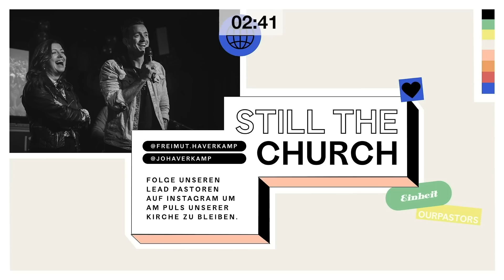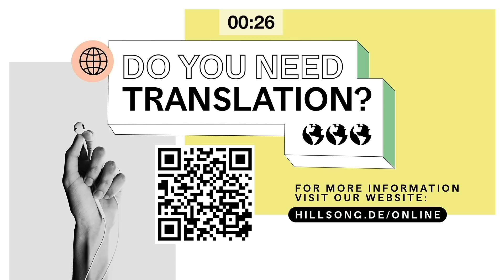27.09. | ONLINE GOTTESDIENST | HILLSONG GERMANY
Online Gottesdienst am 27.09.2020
17 Uhr

Du kannst live dabei sein, deine Fragen stellen und mit uns im Gespräch sein.

Falls du dich in diesem Gottesdienst für Jesus entschieden hast, würden wir das gern mit dir feiern. Lass es uns hier wissen.

Um ein Gebetsanliegen oder Dankesanliegen abzugeben, kannst du diesen Link nutzen:
GEBET:

Wir möchten dich ermutigen auch weiterhin deinen Zehnten zu geben oder zu Spenden.

FOR TRANSLATION
1. Download the "Free Conference Call" app from your Appstore.
2. Click on join
3. Enter Meeting ID:

MEETING IDs
10 UHR
English: kncomms

12 UHR
English: kncomms

17 UHR
English: kncomms

*If your are listening in from outside of Germany – change the dial number by clicking on the flag icon and selecting your country to continue.
4. Enter your name and enjoy our online translation service

HILLSONG KIDS GOTTESDIENSTE
kannst du hier finden:

Wenn du Teil von unserer Church werden möchtest und um immer up to date zu bleiben, kannst du dich bei MyHillsong anmelden.

FOR TRANSLATION
1. Download the "Free Conference Call" app from your Appstore.
2. Click on join
3. Enter Meeting ID:

MEETING IDs
10 UHR
English: kncomms
French/Français: hillsongfrench

12 UHR
English: kncomms

17 UHR
English: kncomms

4. Enter your name and enjoy our online translation service